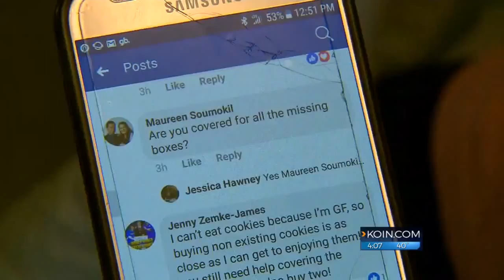Stolen Thin Mints leads to help from Dundee community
Nearly 2 dozen boxes of Thin Mints were stolen from a Girl Scout troop leader's car in Dundee on Saturday -- but fortunately, the community was quick to help after she took to Facebook.